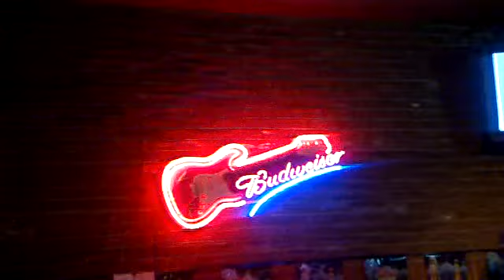Qik - Mobile video by Jersey Stewart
Streamed by Jersey Stewart.